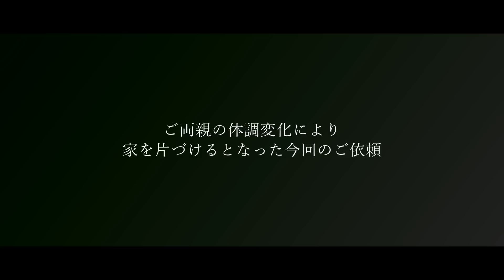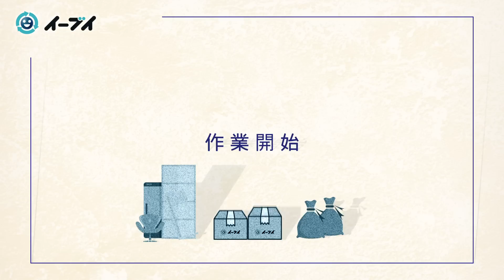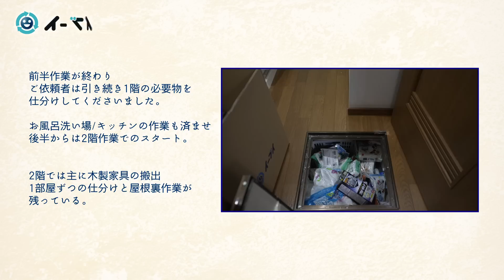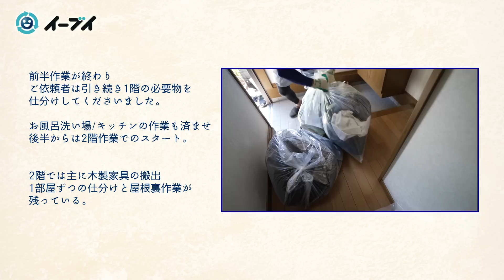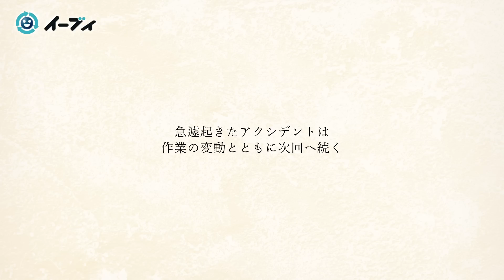突然難病の母親「介護のために部屋を片付けたい」息子夫婦の想い 1/2前編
この動画は前後編2本立てになります。
この動画は前編になります。後編は11月2日 午前9：00から公開予定です
▼【後編】
屋根裏の片付けを目前になぜ？「介護のために部屋を片付けたい」 2/2後編

視聴者様からのご依頼
ご依頼者様のご両親様が住まれていた物件の片付け動画です。

ご両親様の体調不良により今後はご依頼者様が暮らす事になったそうです。
ご自身でも整理されたようですが物も散乱している状態だったためご依頼頂きました。

今後も住まれるため必要な物など相談しながらの作業となります。

今回の作業の詳細は
間取り…2階建て一軒家
従業員…6名

▼注意点
最近、弊社の名前を利用した片付け業者がお客様宅にお伺いすることがあるようです。イーブイは外注作業などは一切行っておらず、姉妹店などもありません。

ゴミ屋敷・不用品回収の業者をお探しなら大阪の【イーブイ】へ

遺品整理を大阪でお考えなら即日対応可能な遺品整理相談窓口